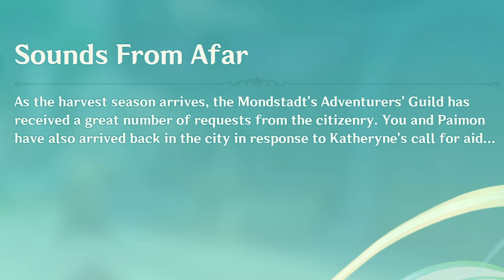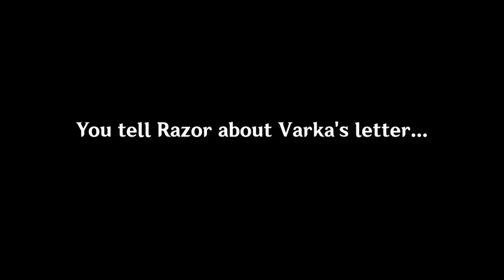The Weinlesefest Event Has Finally Arrived (Ep.208)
My favorite character is finally getting their own event!!!
▼ EXPAND ME ▼